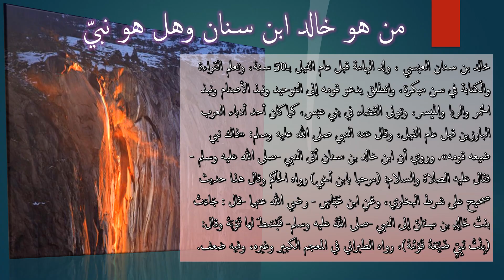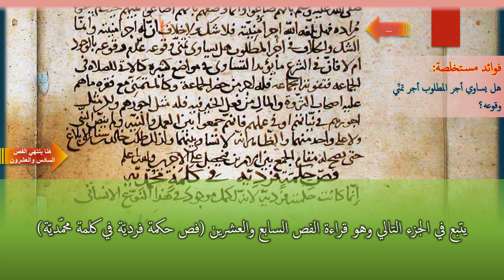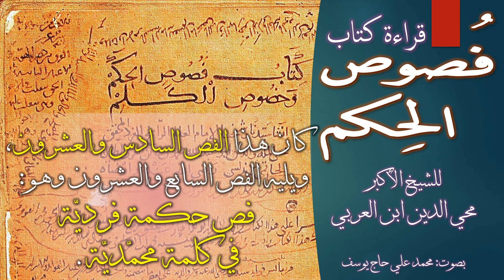26- فص حكمة صمدية في كلمة خالدية - من فصوص الحكم وخصوص الكلم للشيخ الأكبر محي الدين ابن العربي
* إعجاب👍 Like🌹مشاركة Share 💝تفعيل جرس🔔التنبيهات 26- فص حكمة صمدية في كلمة خالدية
وأما حكمة خالد بن سنان فإِنه أظهر بدعواه النبوةَ البرزخيةَ، فإِنه ما ادَّعى الإخبار بما هنالك إلا بعد الموت: فأمر أن ينبش عليه ويسأل فيخبر أن الحكم في البرزخ على صورة الحياة الدنيا.
 فيعلم بذلك صدق الرسل كلهم فيما أخبروا به في حياتهم الدنيا.
فكان غرض خالد صلى اللَّه عليه وسلم إيمان العالم كله بما جاءت به الرسل ليكون رحمة للجميع: فإنه تشرف‏ بقرب نبوته من نبوة محمد صلى اللَّه عليه وسلم، وعلم أن‏ اللَّه أرسله رحمة للعالمين.
ولم يكن خالد برسول، فأراد أن يحصل من هذه الرحمة في الرسالة المحمدية على حظ وافر.
ولم يؤمر بالتبليغ، فأراد أن يحظى بذلك في البرزخ ليكون أقوى في العلم في حق الخلق. فأضاعه قومه.
ولم‏ يصف النبي صلى اللَّه عليه وسلم قومه‏ بأنهم ضاعو وإنما وصفهم بأنهم أضاعوا نبيهم حيث لم يبلغوه مراده، فهل بلَّغه اللَّه أجر أمنيته؟ فلا شك ولا خلاف أن له أجر الأمنية ، وإنما الشك والخلاف في أجر المطلوب: هل يساوي تمني وقوعه عدمَ‏  وقوعه بالوجود أم لا.
فإن في الشرع ما يؤيد التساوي في مواضع كثيرة: كالآتي للصلاة في الجماعة فتفوته الجماعة فله أجر من حضر الجماعة، وكالمتني مع فقره ما هم عليه أصحاب الثروة والمال من فعل الخيرات‏ فله مثل أجورهم.
ولكن مثل أجورهم في نياتهم وفي عملهم‏ فإنهم جمعوا بين العمل والنية؟
ولم ينص النبي عليهما ولا على واحد منهما.
فالظاهر أنه لا تساوي بينهما.
ولذلك طلب خالد بن سنان الإبلاغ حتى يصح له مقام الجمع بين الأمرين فيحصل على الأجرين واللَّه أعلم‏ .

من هو خالد ابن سنان:
خالد بن سنان العبسي ، ولد اليمامة قبل عام الفيل بـ50 سنة، وتعلم القراءة والكتابة في سن مبكرة، وانطلق يدعو قومه إلى التوحيد ونبذ الأصنام ونبذ الخمر والربا والميسر، وتولى القضاء في بني عبس، كما كان أحد أدباء العرب البارزين قبل عام الفيل، وقال عنه النبي صلى الله عليه وسلم: «ذاك نبي ضيعه قومه». وروي أن ابن خالد بن سنان أتى النبي -صلى الله عليه وسلم - فقال عليه الصلاة والسلام: (مرحبا بابن أخي) رواه الحاكم وقال هذا حديث صحيح على شرط البخاري، وعَنِ ابن عَبَّاسٍ - رضي الله عنهما -قال : جَاءَتْ بنتُ خَالِدِ بن سِنَانَ إلى النبي -صلى اللَّهُ عليه وسلم- فَبَسَطَ لها ثَوْبَهُ وقال: (بِنْتُ نَبِيٍّ ضَيَّعَهُ قَوْمُهُ)، رواه الطبراني في المعجم الكبير وغيره، وفيه ضعف.
ولما لم يظهر احكام نبوته في هذا الموطن ، لم يعتبره نبينا صلى الله عليه وسلم ، لذلك كان يقول : انا اولى الناس بعيسى بن مريم ، فإنه ليس بينى وبينه نبى
وروي الحاكم في المستدرك: «أن رجلا من بني عبس يقال له خالد بن سنان قال لقومه: إني أطفئ عنكم نار الحدثان. فقال له عمارة بن زياد -رجل من قومه -: والله ما قلت لنا يا خالد قط إلا حقا، فما شأنك وشأن نار الحدثان تزعم أنك تطفئها ؟ قال: فانطلق وانطلق معه عمارة بن زياد في ثلاثين من قومه حتى أتوها وهي تخرج من شق جبل حرة أشجع، فخط لهم خالد خطة فأجلسهم فيها، فقال: إن أبطأت عليكم فلا تدعوني باسمي. فخرجت كأنها خيل شقر يتبع بعضها بعضا. قال: فاستقبلها خالد فضربها بعصاه، وهو يقول: بدا بدا بدا، كلٌّ هدى، زعم ابن راعية المعزى أني لا أخرج منها وثناي بيدي. ودخل معها الشق. فأبطأ عليهم ؛ فقال عمارة بن زياد: والله لو كان صاحبكم حيا لقد خرج إليكم بعد. قالوا: ادعوه باسمه. فقالوا: إنه قد نهانا أن ندعوه باسمه، فدعوه باسمه، فخرج إليهم وقد أخذ برأسه فقال: ألم أنهكم أن تدعوني باسمي ؟! قد والله قتلتموني فادفنوني، فإذا مرت بكم الحمر فيها حمار أبتر فانتبشوني فإنكم ستجدوني حيا. قال: فدفنوه فمرت بهم الحمر فيها حمار أبتر، فقلنا: انبشوه؛ فإنه أمرنا أن ننبشه. قال عمارة بن زياد: لا تحدث مضر أنا ننبش موتانا، والله لا ننبشه أبدا. قال: وقد كان أخبرهم أن في عكن امرأته لوحين، فإذا أشكل عليكم أمر فانظروا فيهما فإنكم سترون ما تسألون عنه. وقال: لا يمسهما حائض. قال: فلما رجعوا إلى امرأته سألوها عنهما فأخرجتهما وهي حائض. قال: فذهب بما كان فيهما من علم.»